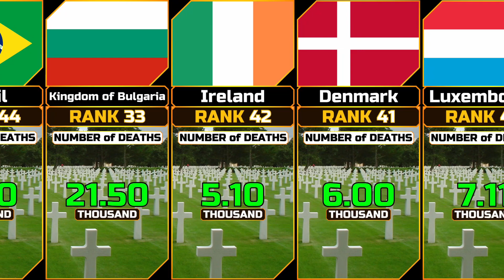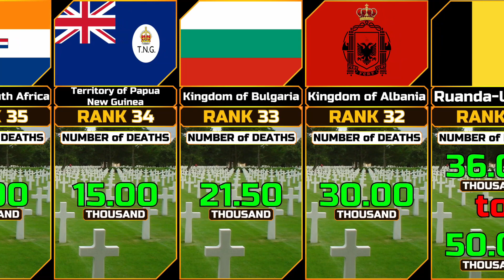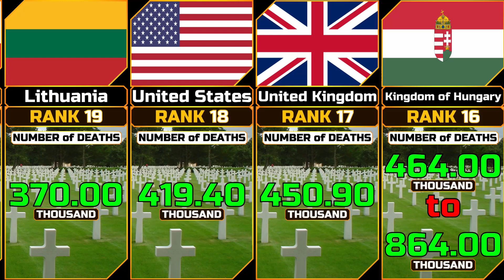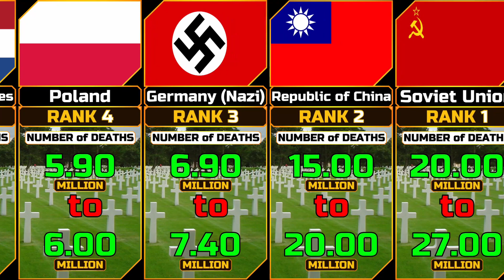World War II Total Casualties by Country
In this video we show the World War II Total Casualties by Country ordered in ascending order.